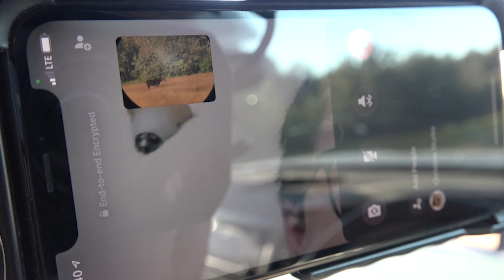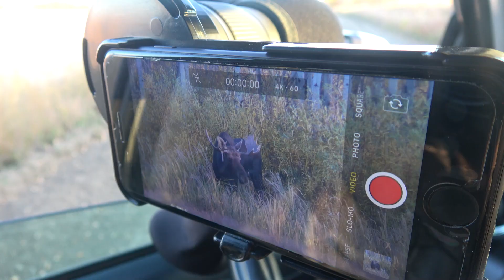OVER THE SHOULDER HEART SHOT!!! - The FEVER 2021 - Mark Sturko Archery Bull Moose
Mark Sturko tags out on a drop tine bull moose that he's always dreamed of harvesting. With a couple missed stalks everything changed when this drop tine bull showed back up on our trail cameras proving he survived last winter. After a foggy encounter Mark makes it count a couple days later with a beautiful over the shoulder kill shot that you will watch continuously.